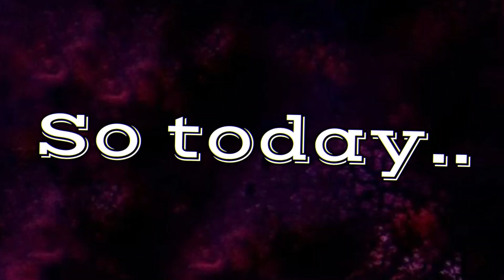The NEW CHAINSAW MAN Battlegrounds is HERE (Roblox Chainsaw Man Battlegrounds)